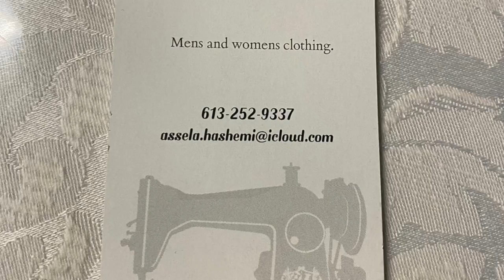خیاطی با اصیلا - درس چهاردهم - ماشین سرجر چیست و چگونه کار می‌کند؟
خیاطی با اصیلا، برنامه‌ی آموزشی است که طی آن بانو اصیلا هاشمی موضوعات مهم خیاطی را در کلیپ‌های مختلف، بر اساس یک برنامه منظم درسی برای علاقه‌مندان این رشته تدریس می‌کند. در این کلیپ درسی، شما با ماشین سرجر و طرز کار آن آشنا می‌شوید.